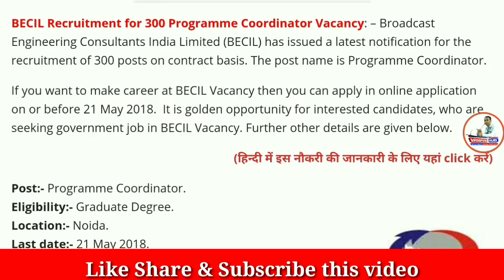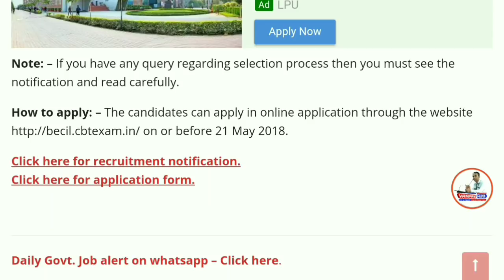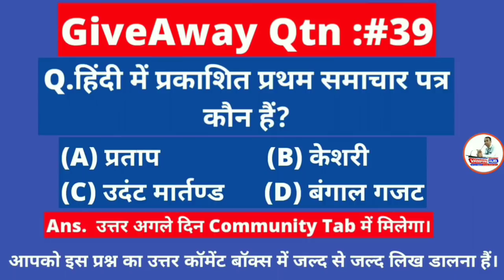सारे Graduates/स्नातक पास की बड़ी भर्ती,सैलरी:31900 | BECIL Recruitment 2018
Namaskaar Dosto, Employment Hub ke is Episode me maine aapse Central Government Health Scheme Recruitment 2018, ki Vacancy details share ki hain.Mujhe umeed hai ki yeh video aapko pasand aayega.Go grab the job.Best of Luck.